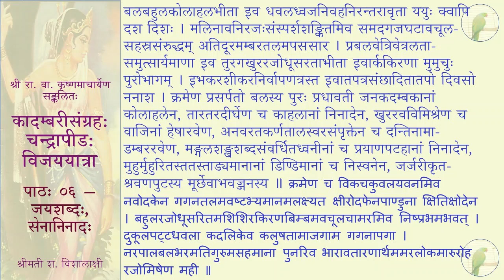कादम्बरीसङ्ग्रहः (पूर्वभागः) - शुकनासः विजययात्रा च - पाठः ०६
पाठः ०६ — जयशब्दः , सेनानिनादः